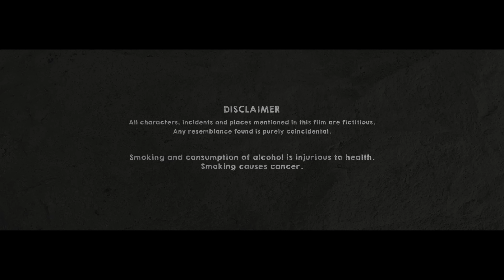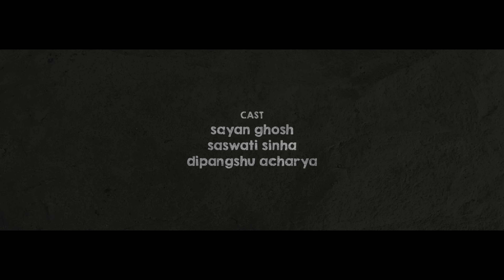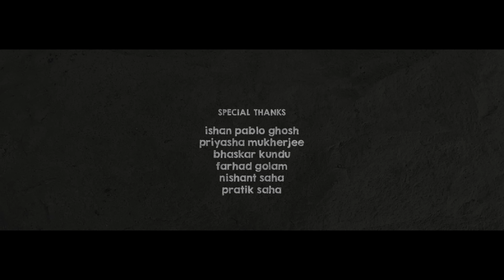Chaar Deowale Paanch Din | Sayan Ghosh | Hotbox Fiction | Bengali Full Movie | Durga Pujo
রাই আর উৎসব, দুর্গাপুজোর পাঁচদিন একসাথে থাকে আর বকেই চলে, শুধু বকেই চলে ।
Utsav & Rai stay together during Durga Pujo, and just crib, crib and crib.

HOTBOX ENTERTAINMENT presents
চার দেওয়ালে পাঁচ দিন (Chaar Deowale Paanch Din)
AN INDEPENDENT WEB FILM

Screenplay & Direction: Karan Debroy & Anish Kayal
Cast: Saswati Sinha, Sayan Ghosh & Dipangshu Acharya
Executive Producer: Karamjit Singha
Lyrics: Dipangshu Acharya
Vocals: Upal Sengupta & Porshia Sen
Arrangement: CROSTEC (Soumo-Subho)
Mix: Mainak Mazoomdar
DP: Parameshwar Halder
Associate DP: Souvanik (Jo)
Art Director: Suman Mishra
Assistant Director: Maheswar Roy
Hair & Make-up: Soudita Sen

Film Editors: Anish Kayal, Eneru & Vireshwar Das
Colorist: Eneru
BGM & Film Score: Bhaswar Sen & Anupam Pyne
Foley & Film Mix: Arya Banerjee
Recordist: Ankan Biswas & Gaurab Ray